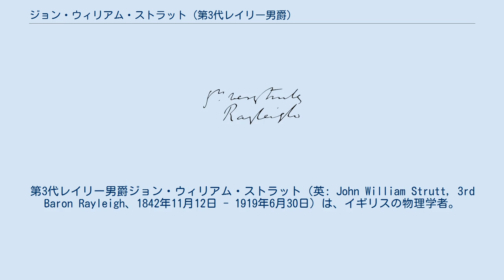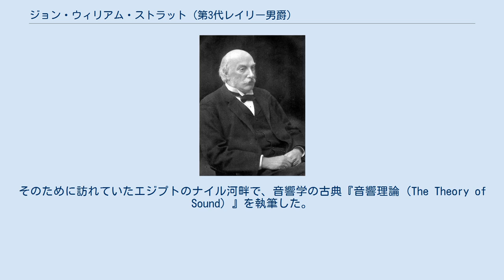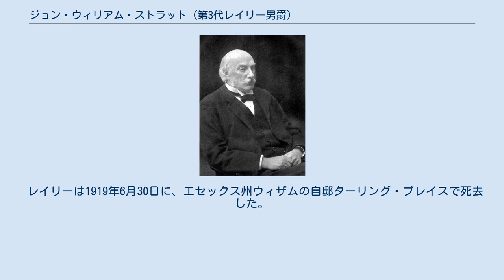ジョン・ウィリアム・ストラット (第3代レイリー男爵)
ジョン・ウィリアム・ストラット
第3代レイリー男爵ジョン・ウィリアム・ストラット（英: John William Strutt, 3rd Baron Rayleigh、1842年11月12日 - 1919年6月30日）は、イギリスの物理学者。
 レイリー卿（レーリー卿あるいはレーリ卿とも、Lord Rayleigh）としても知られる。
 光の散乱の研究から空が青くなる理由を示す（レイリー散乱）、地震の表面波（レイリー波）の発見、ラムゼーとの共同研究によるアルゴンの発見、熱放射を古典的に扱ったレイリー・ジーンズの法則の導出などを行った。
 また、微分方程式の近似解法であるレイリー・リッツ法でも知られる。
 この他にも流体力学（レイリー数）や毛細管現象の研究など、古典物理学の広範な分野に業績がある。
 「気体の密度に関する研究、およびこの研究により成されたアルゴンの発見」により、1904年のノーベル物理学賞を受賞した。
 1871年、レイリーは波長より十分小さい粒子による光の散乱を表す式を導いた。
これはレイリー散乱と呼ばれ、それによれば散乱光の強度は波長の4乗に反比例する。
晴れた大気の場合、散乱をおこす粒子はほとんどが空気の分子のみ（このような大気をレイリー大気という）で、太陽光の可視波長よりも粒子サイズが十分小さいためこの理論で説明できる。
 雲の水滴（直径数μm）や大気中の塵などのエアロゾルは波長に比べて十分小さいとはいえないので、この理論は当てはまらない。
 1885年、レイリーは弾性体の表面に局在した弾性波（表面弾性波）の一種であるレイリー波を発見した。
 レイリーは1842年11月12日、エセックス州モールドン近くのラングロード・グローブで、第二代レイリー男爵ジョン・ジェームズ・ストラットの息子として生まれた。
1861年まで家庭教師から教育を受けたが、若いうちは病弱で、勉学はたびたび中断された。
その後ケンブリッジ大学のトリニティ・カレッジに入って数学を勉強した。
1865年に卒業すると翌年トリニティ・カレッジのフェローとなり、結婚するまでその地位にあった。
卒業後アメリカに旅行し、帰国後にターリング・プレイスの自邸(カントリーハウス)であるターリング・プレイスに実験器具を取り寄せて研究を始めた。
彼の研究は、キャヴェンディッシュ研究所所長であった期間を除きほとんどターリング・プレイスで行われた。
 1860年代から1870年代にかけてレイリーがターリング・プレイスで行った研究は、主に音波や光波の性質に関するものだった。
1870年にはヘルムホルツの研究を発展させて音の共鳴に関する論文を発表した。
1871年には「空が青いのは空気中の塵が光を散乱するからである」というティンダルの推論を理論的に証明した。
この、光の波長と粒子の大きさがほぼ等しいときの光の非弾性散乱はレイリー散乱と呼ばれている。
つづいて回折格子に興味を持ち、分解能に精密な定義（レイリー限界）を与えて分光器の発展に貢献した。
 レイリーは1872年にリュウマチ熱を患い、暖かい土地での療養を余儀なくされた。
そのために訪れていたエジプトのナイル河畔で、音響学の古典『音響理論（The Theory of Sound）』を執筆した。
 1873年に爵位を継承した後も彼は研究を続けたが、これは貴族としては風変わりなものと見られた。
 1879年、レイリーはケンブリッジ大学の実験物理学のキャヴェンディッシュ教授に就任した。
ここではマクスウェルの仕事を引き継いで精密測定技術の改良を進め、1884年には電磁気学の単位（アンペア、ボルト、オーム）の標準を定めた。
また彼は電位差を精密に測定するためにレイリー電位計を発明した。
この研究はイギリスにおける標準化の先駆といえるもので、レイリーは1900年に標準局（イギリス国立物理学研究所）が設立されると、終生その運営理事会議長を務めた。
 1887年、レイリーは王立研究所教授に就任したが、もっぱらターリング・プレイスで研究をして過ごした。
この時期彼は「全ての元素はいくつかの水素からなり、そのため全ての元素は整数の原子量を持つ」というプラウトの仮説の実験的検証のため、いくつもの気体密度の精密測定を行った。
彼の得た結果は他の物理学者の...